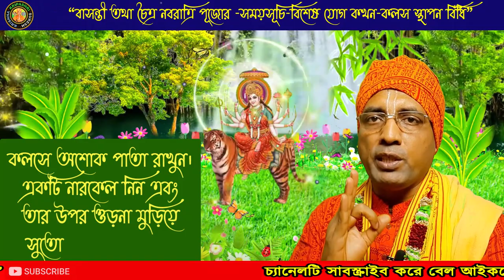Chaitra Navaratri 2023 Date Time and Puja Vidhi ❗Basanti Nabaratri 2023 ❗ @KRISHNAKRIPASHRISURESH ❗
In this video you will get, চৈত্র নবরাত্রি পূজো কি? চৈত্র নবরাত্রি শুভ মুহুর্ত কখন? বাসন্তী দুর্গাপূজা ২০২৩ এর পূর্ণাঙ্গ সময়সূচী কি? কখন পূজা, কখন বিসর্জন? বিজয়া দশমীই বা কবে? কীভাবে কলস স্থাপন করবেন? চৈত্র নবরাত্রি পূজা সমগ্রী তালিকা? দেবী দুর্গার গমনাগমন কিসে? ১১০ বছর পরে এত শুভযোগে চৈত্র নবরাত্রি পালিত, কিন্তু কি সেই চার বিশেষ যোগ? কোন দিনে মা দুর্গার কোন রূপের পূজা হবে? ইত্যাদি নানা বিষয়। আশা করছি পুরো আয়োজনে, সাথেই থাকবেন। জয় মা দূর্গা। as you expect.
~~~ কৃষ্ণ কৃপাশ্রী সুরেশ…

00:00 - Intro & Contents.
02:14 – চৈত্র নবরাত্রি পূজো কি?
03:48 - চৈত্র নবরাত্রি শুভ মুহুর্ত কখন?
04:16 - কীভাবে কলস স্থাপন করবেন?
05:14 – চৈত্র নবরাত্রি পূজা সমগ্রী তালিকা?
06:28 – দেবী দুর্গার গমনাগমন কিসে?
07:18 – ১১০ বছর পরে এত শুভযোগে চৈত্র নবরাত্রি পালিত!
08:03 – কোন দিনে মা দুর্গার কোন রূপের পূজা হবে?
09:55 - Finishing.